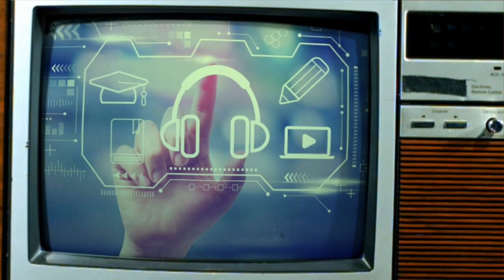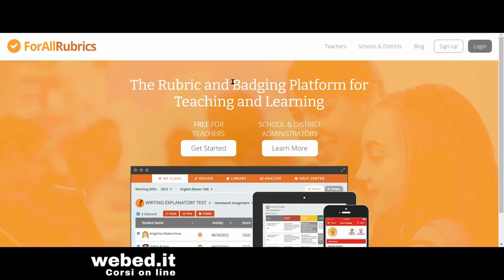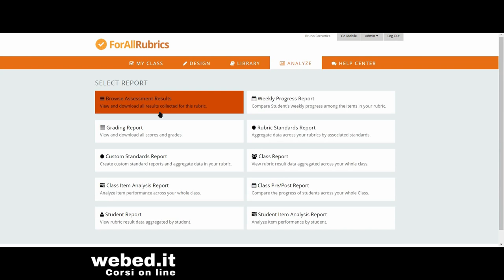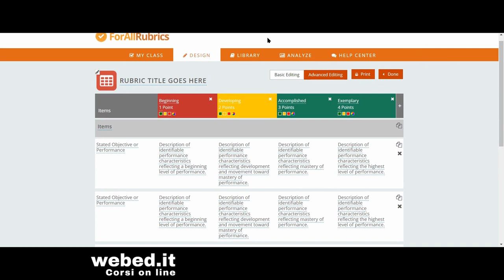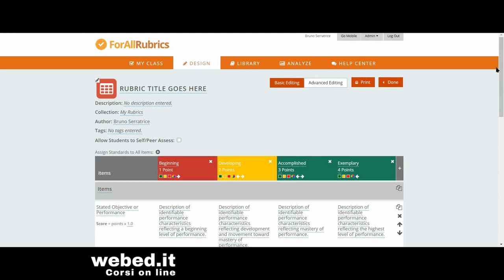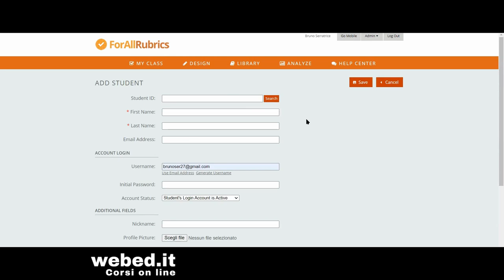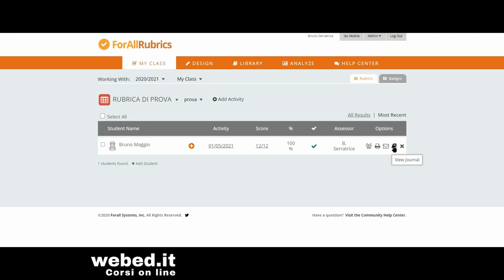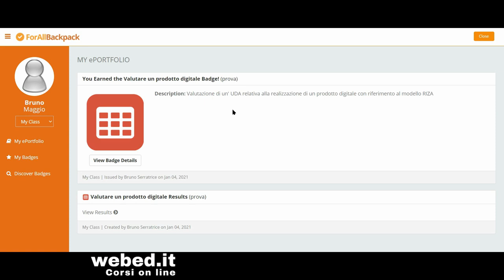Rubriche di valutazione e valutazione formativa | Tutorial per creare rubrica di valutazione online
Creare una rubrica per la valutazione online formativa  e interattiva con Forallrubrics, in questo tutorial ti mostrerò come creare facilmente una rubrica di valutazione online che potrai condividere facilmente all'interno del portfolio digitale dei tuoi studenti

In rete esistono tanti strumenti, software app e risorse didattiche utili per insegnanti, docenti e studenti di scuole di ogni ordine e grado, con i miei tutorial ti mostrerò passo passo come integrare le tecnologie digitali nella tua  pratica didattica quotidiana.